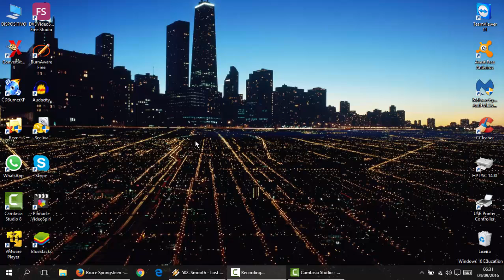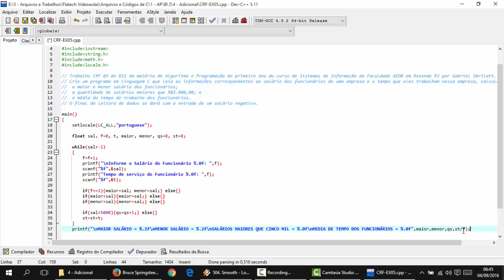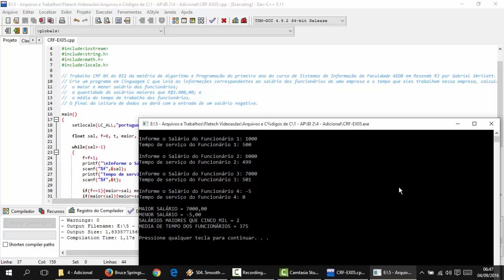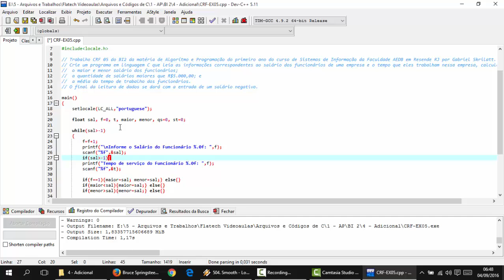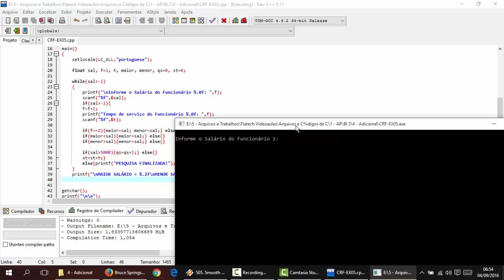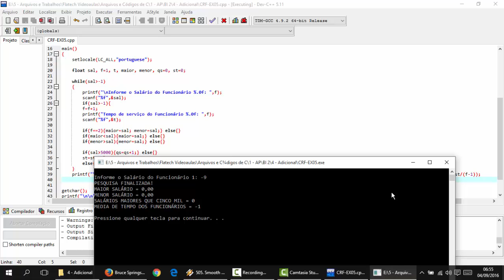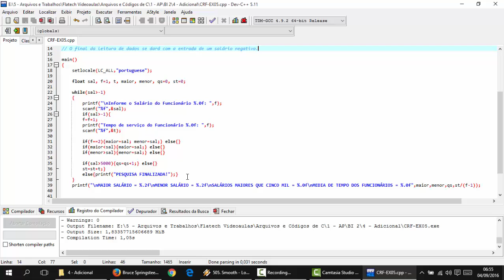Linguagem C - Aula 114 - EX05 CRF - Pesquisa de Salário e Tempo de Serviço com WHILE e IF ELSE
Crie um programa em linguagem C que leia as informações correspondentes ao salário dos funcionários de uma empresa e o tempo que eles trabalham nessa empresa, calcule e imprima:
• o maior e menor salário dos funcionários;
• a quantidade de salários maiores que R$5.000,00; e
• a média do tempo de trabalho dos funcionários.
O final da leitura de dados se dará com a entrada de um salário negativo.